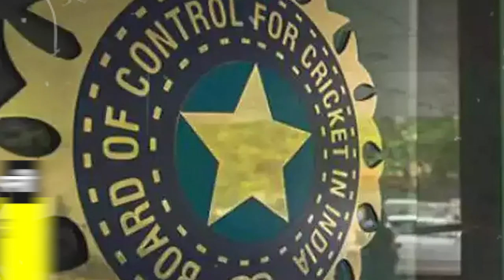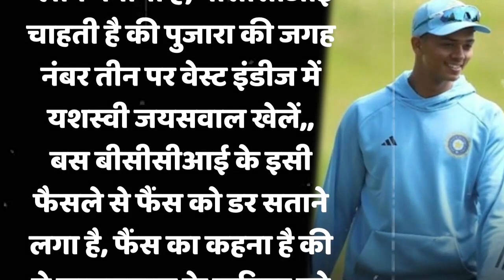Yashasvi Jaiswal को Team India में मौका देने के बाद भी क्यों परेशान हैं फैन्स?| BCCI| Tyagi Sports